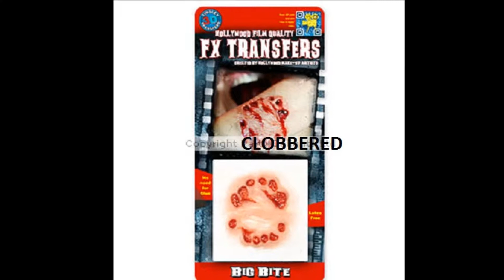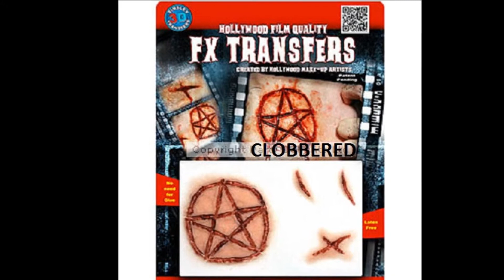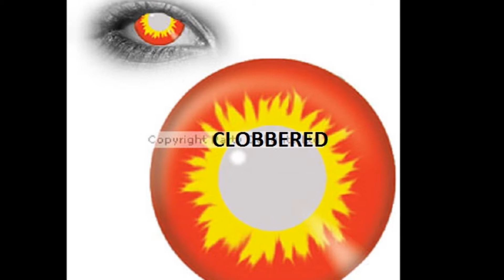Clobbered - Zombie Wear Accessories - Armies Of The Night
A showcase of our new range of Zombie Wear Accessories